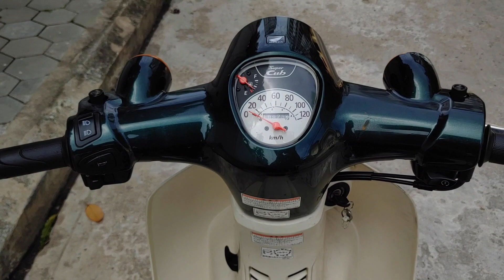Honda Super Cub 110 Year 2018 ID : 2302-077 | សាគូរ៉ា អិនធឺបាយសុិស - Sakura Enterprises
Honda Super Cub 110 Year 2018 ID : 2302-077 | សាគូរ៉ា អិនធឺបាយសុិស - Sakura Enterprises  |  នាំចូលពីប្រទេសជប៉ុន | ជាមួយក្រដាសពន្ធ 🇰🇭🇯🇵
📱☎️លេខទូរស័ព្ទទំនាក់ទំនង : 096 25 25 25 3 | 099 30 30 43 | 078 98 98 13
📱Telegram : 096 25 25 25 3 | 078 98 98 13
📌ក្រុមហ៊ុនយើងខ្ញុំមានទីតាំង :
ផ្ទះលេខ 08 ផ្លូវ 327 សង្កាត់បឹងកក់2 ខណ្ឌទួលគោក រាជធានីភ្នំពេញ
📌Google Map